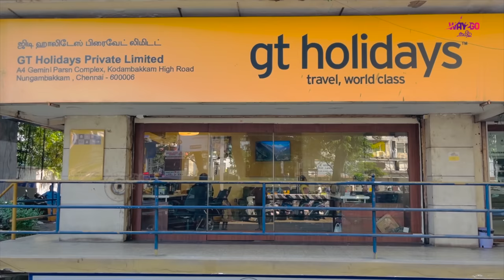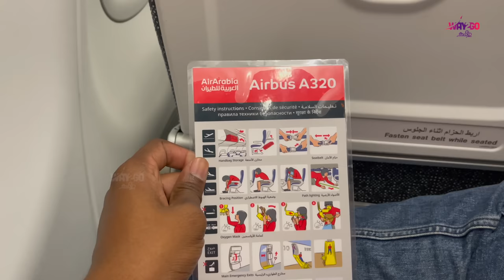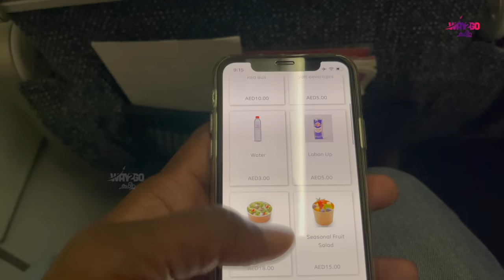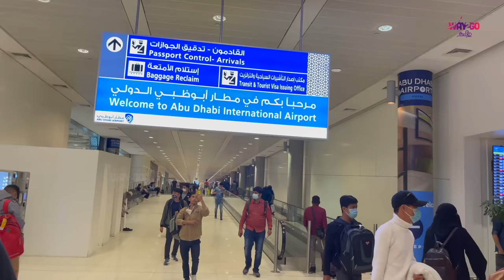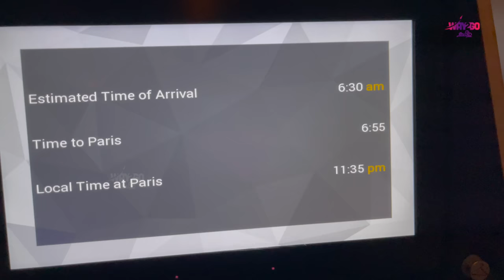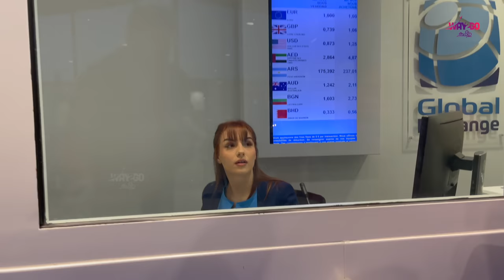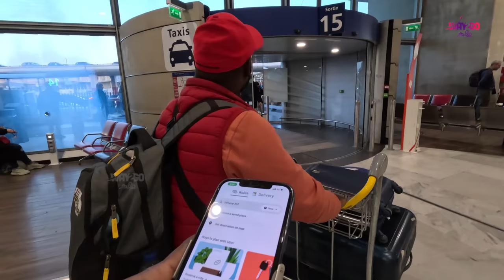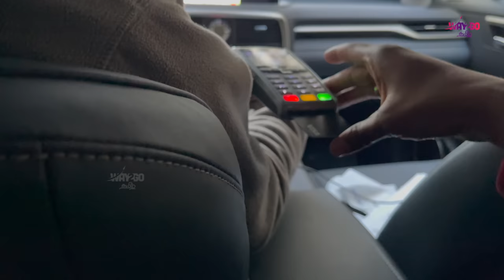பிரான்ஸ் கிளம்பிட்டோம் | 15 Hours Flight Travel to Paris | France | Way2go தமிழ்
Travel to Paris, France  | Episode 1

GT Holidays:
Contact GT holidays for France, Switzerland Tour Packages